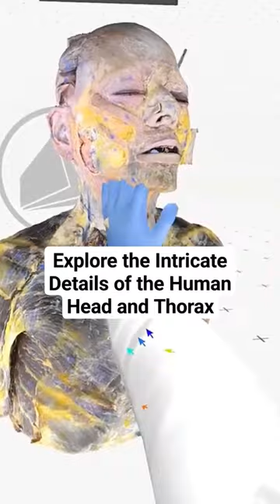Study Medicine in Virtual Reality: The Head and Thorax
The anatomy of the human head and thorax is a complex and intricately connected region that is crucial for a multitude of biological functions. The head houses the brain, the master control center of the body, along with sensory organs like the eyes, ears, and nose, which allow interaction with the environment. Additionally, it contains the mouth and pharynx, gateways to the digestive and respiratory systems. The structural complexity and the critical nature of the organs within the head make it a significant area of study for medical professionals and students alike.

Download at Medicalholodeck.com

Moving to the thorax, this area of the body is equally vital. Enclosed by the rib cage, sternum, and spinal column, the thorax protects some of the most critical organs, including the heart and lungs. The heart pumps blood through the vast network of vessels that traverse every part of the body, while the lungs are responsible for the exchange of oxygen and carbon dioxide, a process vital for cellular function. The thoracic cavity also houses major vessels like the aorta and pulmonary arteries, which play crucial roles in blood circulation.

In more detailed exploration, the thorax reveals complex networks like the coronary circulation that supplies the heart with necessary nutrients and oxygen, and the pulmonary vasculature responsible for oxygenating the blood. Additionally, structures such as the sympathetic chain and the phrenic and vagus nerves indicate the intricate neural control needed to regulate thoracic function. These components not only ensure physiological harmony but also highlight the complexity of neural and vascular integration within the thorax.

Understanding the anatomy of the head and thorax is essential for diagnosing and treating disorders that affect these areas. From neurology to cardiology and pulmonology, the insights gained from studying these anatomical regions can lead to improved therapeutic strategies and surgical interventions. The integration of systems within the head and thorax exemplifies the complex but beautifully coordinated operations that sustain human life, making the study of their anatomy a cornerstone of medical education.